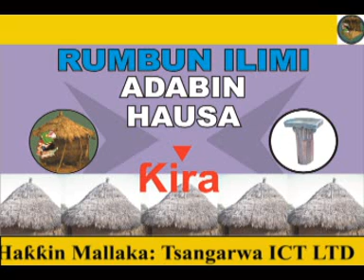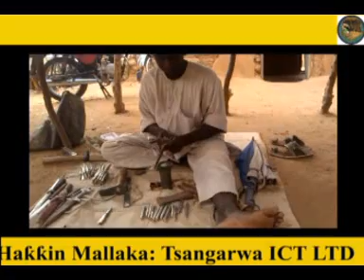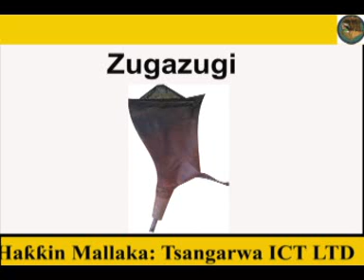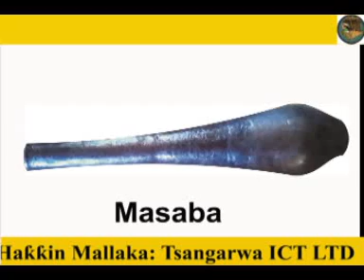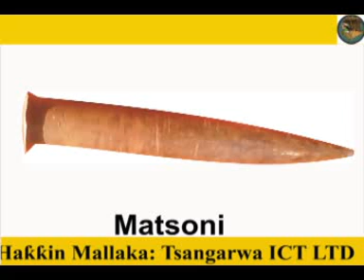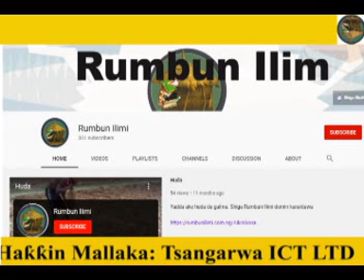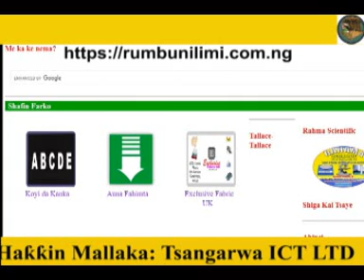Sana'ar Ƙira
Sana'ar Ƙira, yadda take, rabe-rabenta da kuma kayan aikinta.